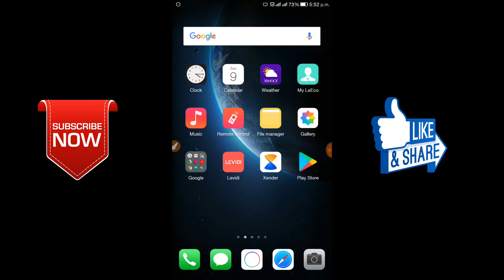Phone Photo Editing Best Apps Ringht Things CB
Hello friends aaj ki is video pe hum Kuch photo editing ki application batuga jo ki kafi use full ha

Video By: Ck Editing Zone Tutorial